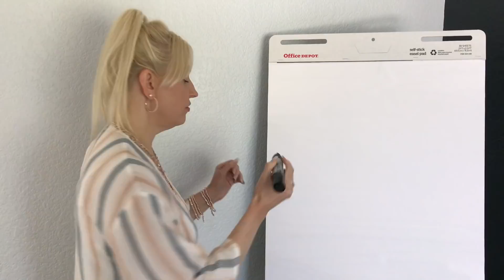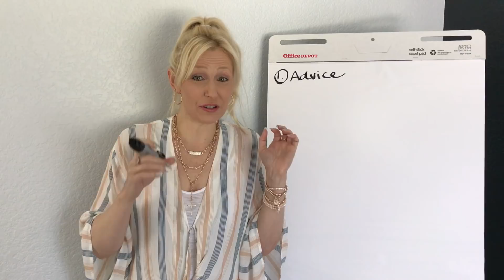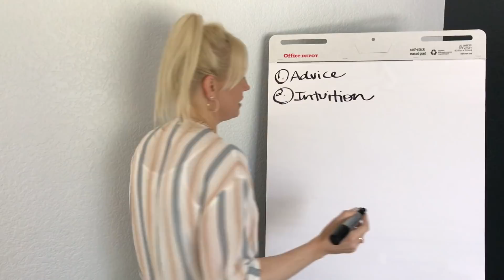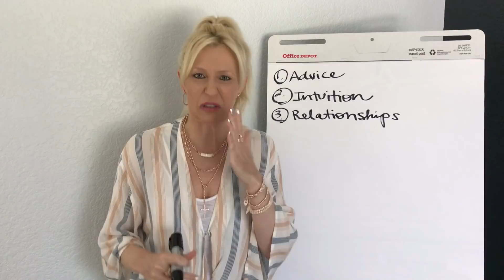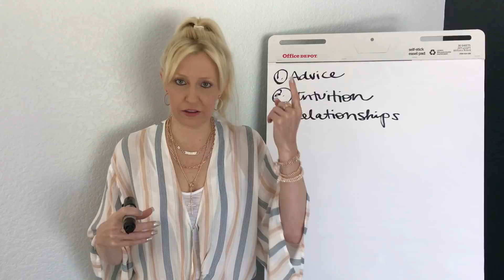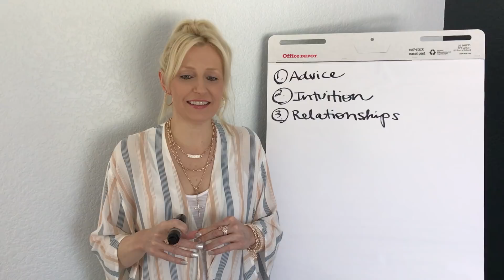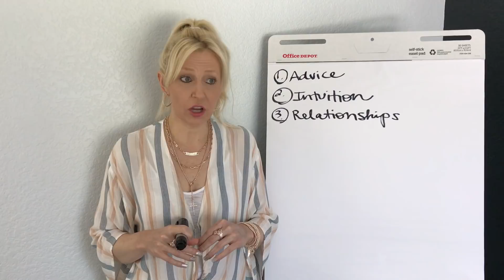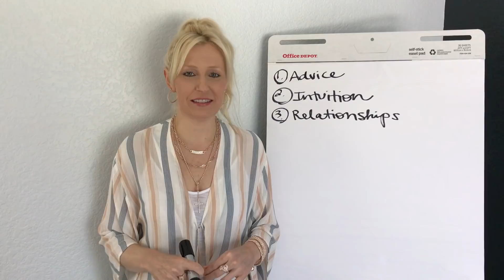Beware of Advice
The Absolute® discusses the importance of thinking for yourself.